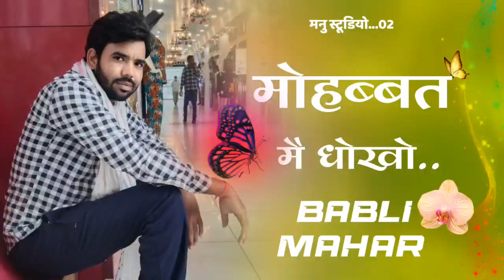sadsong ||मेरो काई तेरो जिसो दिल यार तरस तरस खा खार राखे च||Mero Kai tero jiso Dil yar ||बबली महर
राजस्थानी मीणा गीत, राजस्थानी मीणा गीत उछाटा, राजस्थानी मीणा गीत डीजे, राजस्थानी मीणा गीत 2021 के, राजस्थानी मीणा गीत डांस, राजस्थानी मीणा गीत रिंगटोन, राजस्थानी मीणा गीत गम भरे, राजस्थानी मीणा गीत वीडियो में, राजस्थानी मीणा गीत स्टेटस, राजस्थानी मीणा गीत रसिया

Ghazal,Gajal,New Ghazal, Ghazal Video, Dard
Bhari Ghazal, Bewafai Song, 264697
19161, Superhit Bewafa Song, Ghazal Ghazal, Ghazal
Collection, Ghazal Gam Bhari,Sad Ghazal 2020, Hindi
Ghazal,Hindi Ghazal Video, Sad Songs Hindi Sad
Ghazal Songs, Sad Songs, Ghazal Gana, Ghazal
Dard Bhari,New Ghazal 2020, Ghazal New, Ghazal
Song Hindi,Gajal Song Hindi,New Gajal 2020,Dard
Bhari Ghazal,Dard Bhari Shayri,Bewafai
Song,Bewafai Gana, Bewafai Ke Gane,Bewafai
ki Dard Bhari Chishti,Saleem Javed Ki Ghazal,
भरे गाने,दर्द भरे गीत,दर्द भरी शायरी,दुनिया,dard bhari
gahzal,best sad songs,dard bhari ghazal dj, Dj
Sad Songs,hindi sad songs,dj sad song 2019,4€
भरी गज़ल,दर्द भरी गाना,Ghazal,ghazal video,दर्द
T,
1918, Ghazal 2020, sad song 2020,46 PRI
THI,sad,song,gajal,new gajal,& RITT,tahir chisti
gajal, etc, dj sad song new,dj sad song
hindi,romantic hindi songs,tahir chisti new gajal
2019,new,hd, ghazal, Ghazal Collection,ghazal
by jagjit singh Ghazal by pankaj uddad, hindi film
ghazal, Ghazal songs hindi,Ghulam ali ghazal
song,Best Of Jagjit Singh Ghazals,Best Of Ghulam
Ali Songs,Best Jagjit Singh,ग़ज़ल के गाने,पुरानी
गज़लें,रोमांटिक गज़लें,जगजीत सिंह की गज़लें,ghazal
collection,ग़ज़लों का कलेक्शन,पंकज उदास की गज़लें,गुलाम
36 Tytt, jagjit singh ghazals jagjit singh
songsjagjit singh,gazal,old hindi songs, 54 # 2162
में आये हैं मुसाफिर की तरह,yusuf malik ki gazal,yusuf
2020,New Ghazal,Dard Bhari Ghazal, Yusuf
Malik,yusuf malik muqabla,दर्द भरी ग़ज़ल,दर्द भरी
! A , Jagjit singh, hit songs jukeboxjagjit
singh Classic, Tribute,Bollywood, Hindi,Best, jagjit
singh ghazals jagjit singh ghazals
playlist,playlist,superhit,best,famousjagjit
singh ghazals old jagjit singh songs,ghazals
by jagjit singh,ghazals collections, indian
ghazals jagjit singh, hit indian ghazals,classic
ghazals,ghazal songs, chithi na koi sandesh,kagaz
ki kashti,ghazal,ghazals,song, video, hindi songs,sad
songs,best ghazals, Best Of Ghulam Ali Ye Dil Ye
Paagal Dil Mehfil Mein Baar Baar,Bhatka Bhatka
Phirta Hoon, Humko Kisike Gham Ne,isse Pehle
Ke Baat, Saaki Sharab La Ke Ye Baatein Jhoothi
Baatein, Patta Patta Boots Boota, Thumri,Kha Kar
Zakhm Zehal-E-Maskeen, Sochtey Aur Jaagtey,Khulee
Jo Aankh, Ghulam Ali Ghulam Ali Songs, Ghazal
King Ghulam Ali,Pakistani Singers, Hindi Ghazal
Songs, Bollywood Ghazal Songs, Hit Ghazal
Songs, Nupur,Audio, Ghazal,ghazal video,
Tyt, Ghazal 2020, sad song 2020,46 PRI

playlist,playlist,superhit,best,famousjagjit
singh ghazals old jagjit singh songs,ghazalsग
Tyt, Ghazal 2020, sad song 2020,46 PRIu